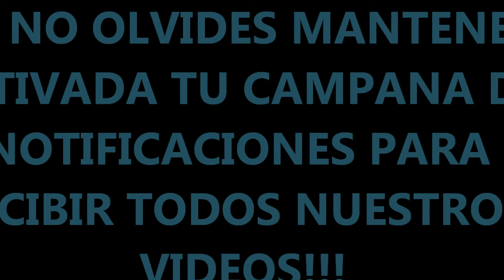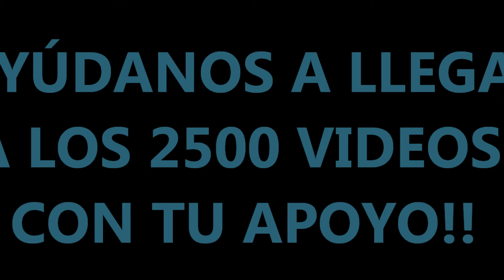3 FORMAS DE GANAR MUCHA VELOCIDAD EN TUS SOLOS CON PENTATÓNICA (y tu PÚA vuele por las cuerdas)!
En este video, "3 FORMAS DE GANAR MUCHA VELOCIDAD EN TUS SOLOS CON PENTATÓNICA",aprendemos 3 ejercicios para guitarra eléctrica/acústica con los que mejorar la velocidad y técnica en nuestra púa!!La técnica de DOUBLE PICKING nos va a permitir tocar dos notas por cuerda,algo muy beneficios para los patrones y digitaciones de escala pentatónica,que encontramos a gran velocidad en rock y en blues,en guitarristas como BONAMASSA,ZAKK WYLDE,ERIC JOHNSON,PHIL X etc..En este video tutorial, "3 FORMAS DE GANAR VELOCIDAD EN TUS SOLOS CON PENTATÓNICA",aprende como practicar tu movimiento de púa/plumilla en guitarra sobre las cuerda,en cualquiera de la cinco posiciones,y combinado con tus técnicas habituales como los slides,ligados,bendings etc...!!!